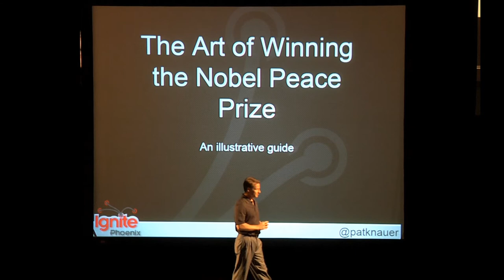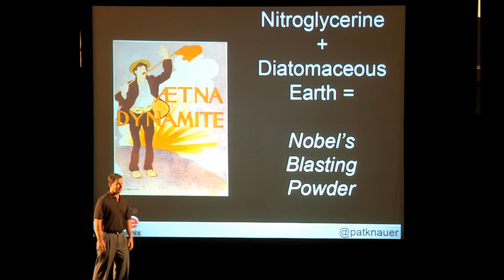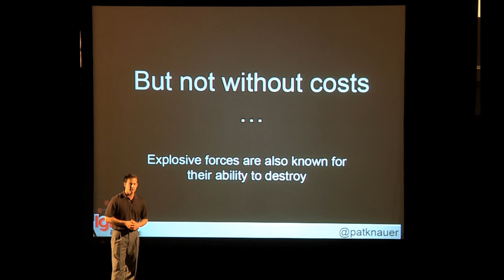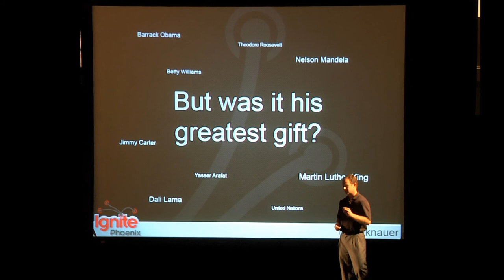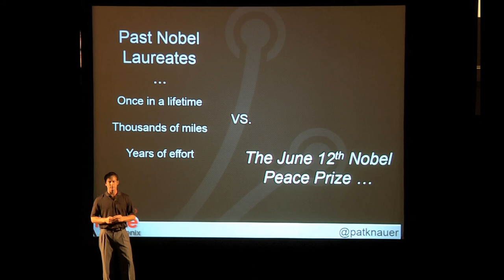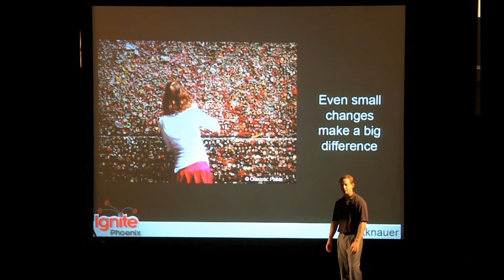Ignite Phoenix #7 - The Art of Winning the Nobel Peace Prize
Presenter: Patrick Knauer

Biography: I'm a web entrepreneur with a passion for creative projects, people and presentation (yes, presentations). I haven't had the pleasure of public speaking in about three years and Ignite #6 lit the fire. I hope to bring a fresh, funny and perhaps motivational message while meeting new people and having a little fun.

Description: You wouldn't think that the founding father of humanities award for Peace was actually better known in his time for blowing people to bits and pieces. But he was. Alfred Nobel's greatest gift to the world wasn't a historic philanthropic act. It was proof that we all have the power to change; to rewrite our own epitaphs at any time in our lives.